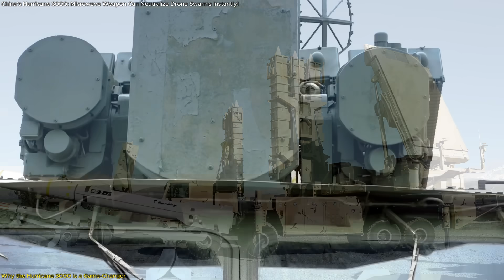Hurricane 3000: China’s Microwave Weapon Destroys Drone Swarms Instantly!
China has unveiled the Hurricane 3000, a high-power microwave weapon that can disable entire drone swarms in an instant. Introduced at the 2024 Zhuhai Airshow, this groundbreaking system emits electromagnetic waves to neutralize drones within a 3-kilometer radius. Operating on electricity, it’s cost-effective, highly mobile, and perfect for urban combat or open battlefield scenarios. The Hurricane 3000 is a game-changer, showcasing China’s leap in advanced air defense technology. Watch as we break down how this weapon works, its significance in modern warfare, and why it’s reshaping global military strategies.
Don’t miss out—click to dive deeper into this revolutionary innovation!